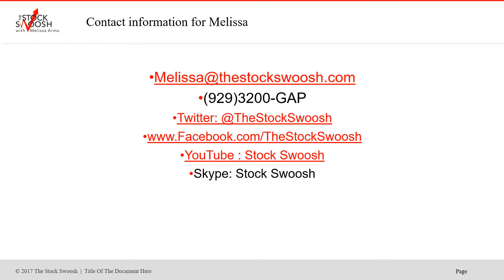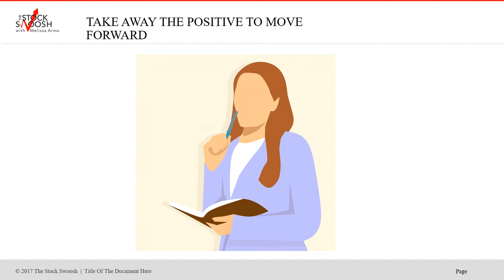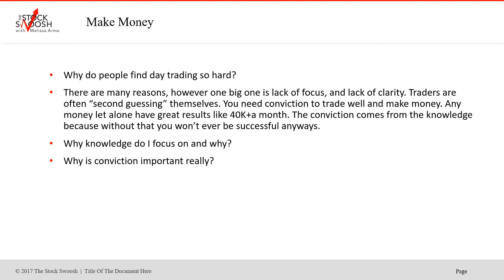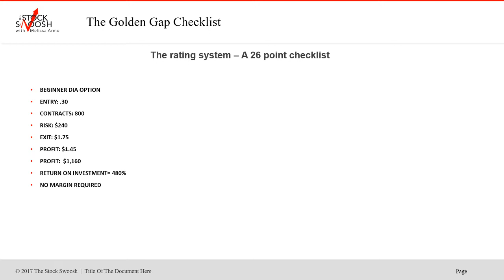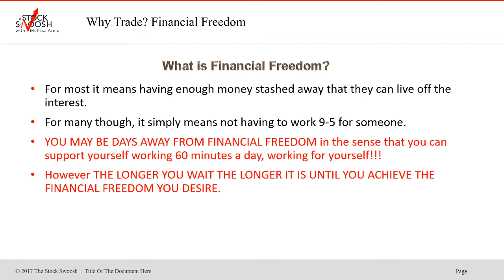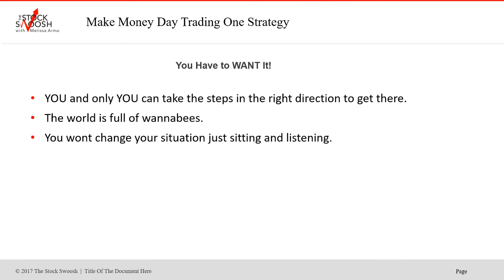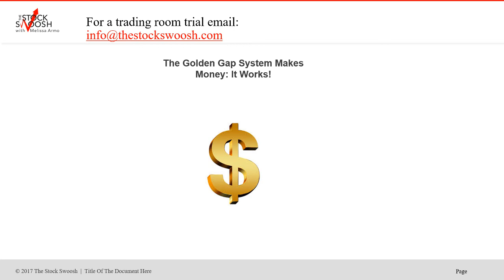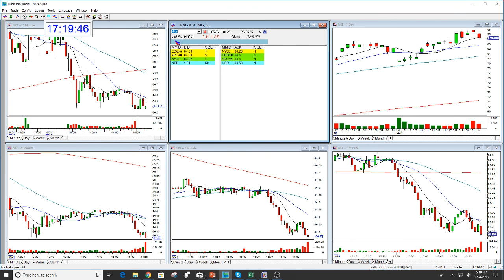Earn $1000/Day Trading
Neither Swoosh nor its affiliates provide investment advisory services, nor are registered investment advisers or broker-dealers and do not purport to tell or suggest which securities or currencies you should buy or sell for yourself regarding your specific investment objectives. You understand and acknowledge that there is a very high degree of risk involved in trading securities, options and/or currencies. It should not be assumed that the methods, techniques, or indicators presented in this publication will be profitable or that they will not result in losses. Past results related to trading ideas or systems published by Swoosh are not indicative of future returns related to such system or idea, and are not indicative of future returns which may be realized by you. In addition, the indicators, strategies, columns, articles and all other features of Swoosh's products are provided for informational and educational purposes only and should not be construed as investment advice.